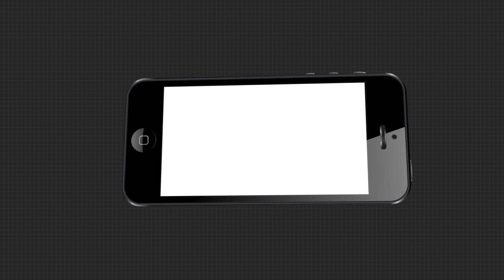ଏବେ ଚରମ ସୀମାରେ ପହଁଚିଛି କଂଗ୍ରେସର ଆଭ୍ୟନ୍ତରୀଣ କନ୍ଦଳ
ବିହାର ନିର୍ବାଚନ ମହାପରାଜୟ ପରେ ଦଳ ଭିତରେ ବଢ଼ିଚାଲିଛି ଅସନ୍ତୁଷ୍ଟଙ୍କ ସଂଖ୍ୟା । ଏବେ ଚରମ ସୀମାରେ ପହଁଚିଛି କଂଗ୍ରେସର ଆଭ୍ୟନ୍ତରୀଣ କନ୍ଦଳ । ମୁହଁ ଖୋଲିଲେ ମିଳୁଛି କାରଣ ଦର୍ଶାଅ ନୋଟିସ୍ ...
ଅଧିକ ଖବର ପାଇଁ ଡ଼ାଉନଲୋଡ କରନ୍ତୁ “Argus News” ଆପ୍